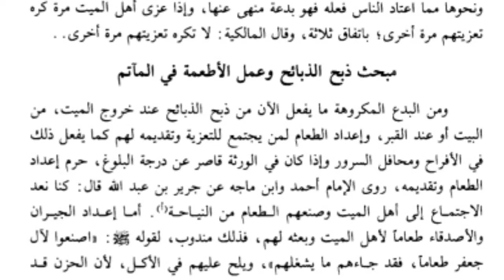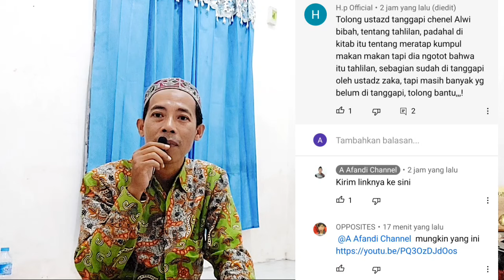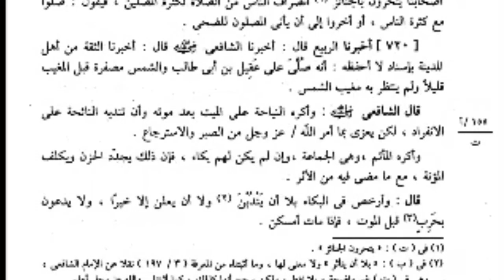Alwi Bibah : Anda Nekat Baca kitab Kuning! Bacaan dan pemahaman Anda salah Total